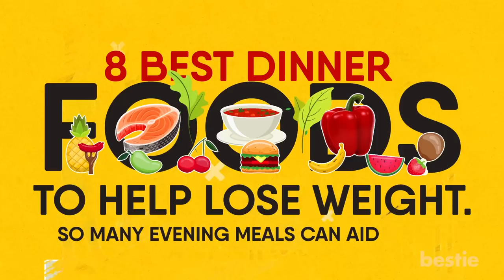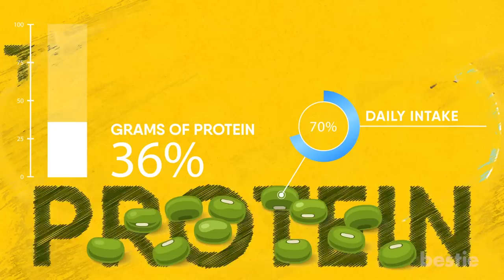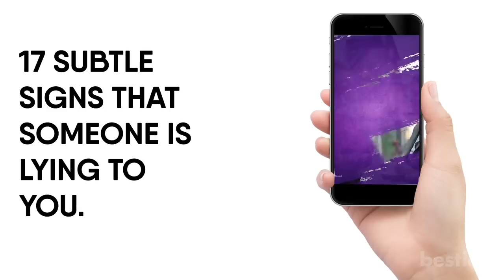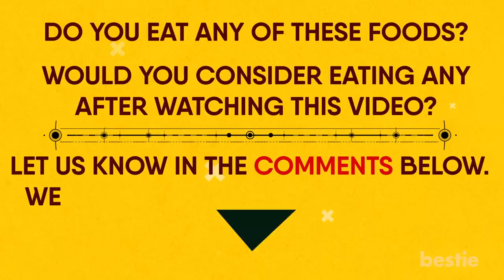8 Best Dinner Foods To Help You Lose Weight Naturally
From salmon to soup, to peppers and more, so many evening meals can aid in the weight loss process. Let’s get into it.

Timestamps:
Intro - 0:00
Salmon - 00:28
Broccoli - 01:38
Beans- 02:44
Pasta - 03:38
Pepper - 04:47
Tuna - 05:40
Soup - 06:36
Cottage Cheese - 07:35

Summary:
Salmon
Salmon has a low calorie count. A 3 ounce order is approximately 177 calories. If you happen to find yourself eating late at night, this could be a perfect meal as you will not have too much to digest.

Broccoli
This cruciferous vegetable is high in fiber and extremely filling. A cup of raw broccoli is equal to around 2.4 grams of fiber. This is around 9% of your daily intake. It is because of this same fiber content that broccoli helps with digestion and the functioning of your bowels. Broccoli’s antioxidants will help to rid your gut of unhealthy bacteria, making digestion a much easier process.

Beans
Beans are a great dinner choice regardless of whether or not you’re trying to get in shape. But if your main goal is to lose weight, beans serve a variety of functions. They normally work as a significant protein source. 100 grams of soybean packs 36 grams of protein. This is over 70% of your daily intake. Not to mention it’s fiber quantity is around 9 grams.

Pasta
Many of you might think you’re dreaming. Usually, when trying to lose weight, people tell you to stay away from pasta. Well there’s a trick to all of this. In a study done from 2016, researchers in Italy focused on 20,000 people. It was revealed that those who were in great shape were following a strict diet of pasta and vegetables.